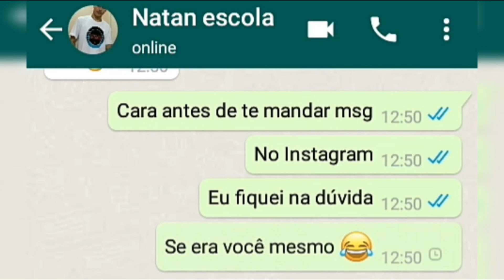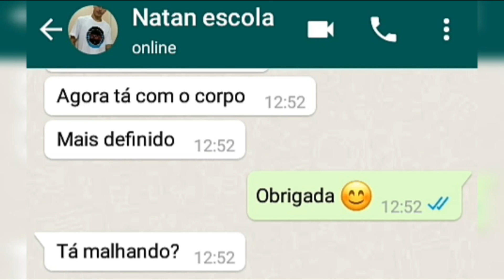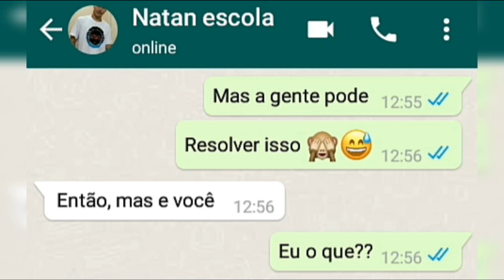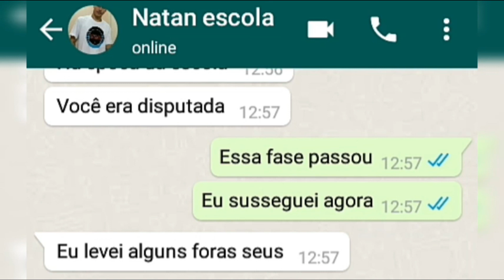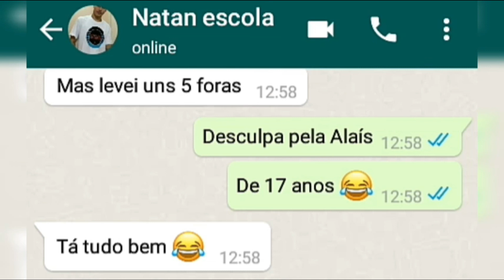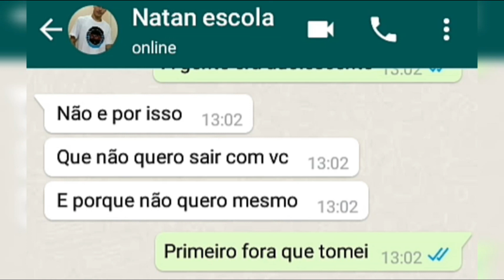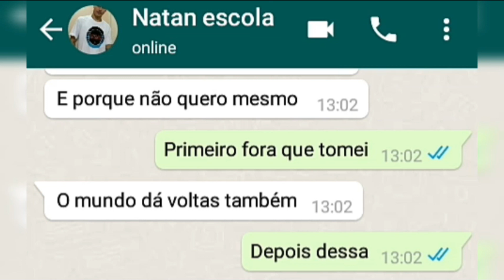ELA REJEITOU ELE NA ÉPOCA DA ESCOLA MAS O MUNDO DÁ VOLTAS! 😱💔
Gosta de conversa de WhatsApp? No vídeo de hoje uma garota encontrou no Instagram um ex colega da escola que ela rejeitava, ela puxou assunto com ele e pediu o WhatsApp. Alaís ficou muito interessada pois o garoto ficou muito bonito, e até trabalha como modelo. Ela o chamou pra sair mas levou um fora; Natan não quis sair com ela deixando a garota sem graça.

➤ CRÉDITOS:
Sobre a música do vídeo:

FOTO USADA NO VÍDEO:
A imagem foi pega no Pinterest e está sendo usada apenas como personagem
Caso seja de sua autoria, entre em contato que a remoção e imediata